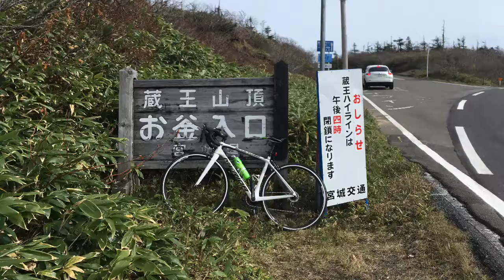蔵王エコーライン紅葉【ロードバイク】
ロードバイクで紅葉を見に行く